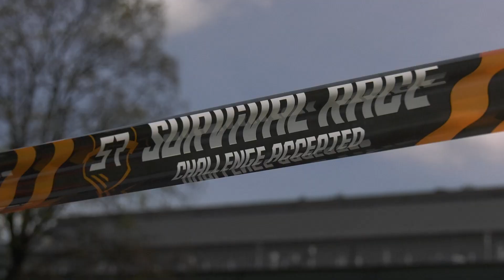Survival Race Kids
Na terenie kompleksu Sztygarka w Chorzowie najmłodsi mieli okazję zmierzyć się w biegu Survival Race Kids.